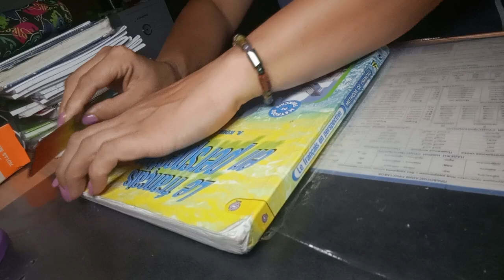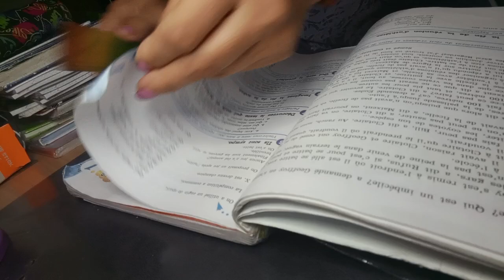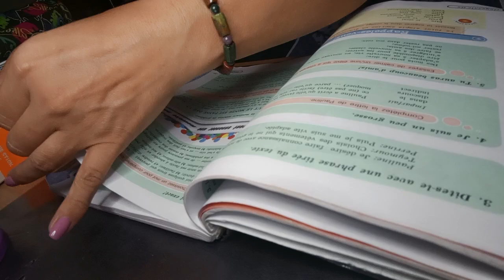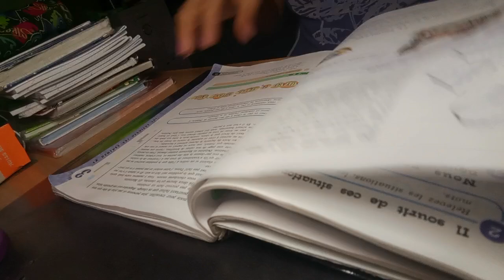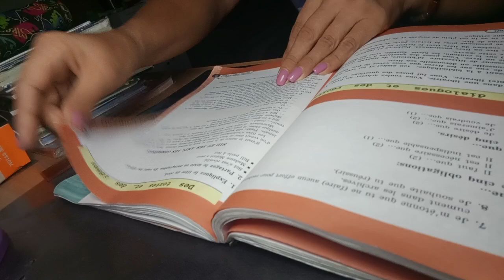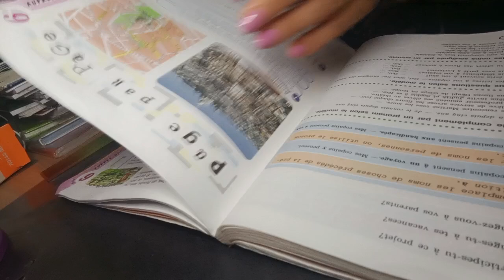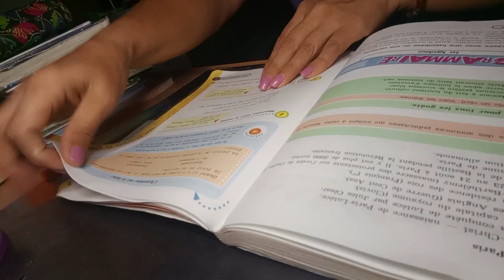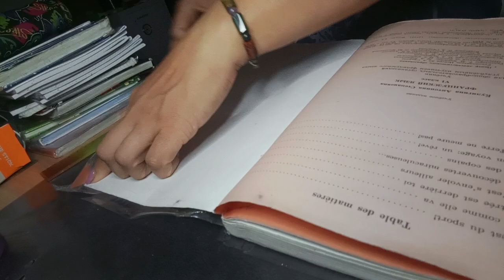Asmr library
📚📖шуршание страниц😴